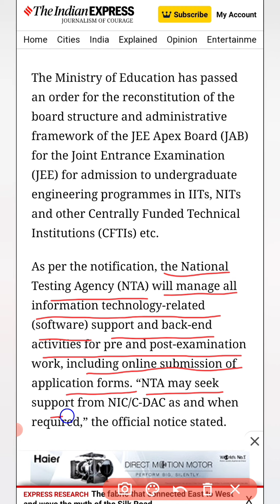NTA JEE JAB New Updates 🔴| Official Update JEE Main 2024✅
Hello
Minimum kitna marks Target kre ki koi Nit college ke cse me admission mil jay

Aaj ke video me jee main Cutt- off 2024 expected btaye h
Important documents btaye h registration ke time kon se documents lagega
JEE Main registration required documents 2024

jee mains 2024 registration date
minimum kitna marks Target kre jee main exam
jee 2024, jee 2024 expected date jee main 2024 registration date

2024 syllabus, jee mains 2024 application form, jee mains 2024 eligibility criteria, jee mains 2024 preparation strategy, Sonu Singh, nta latest updates, jee, iit, jee 2024, 99 percentile jee mains, iit jee, cbse
 boards 2024, cbse term 1, Cbse Class 12
jee main 2024 expected date jee mains exam date 2024